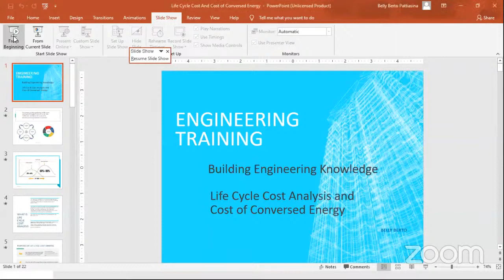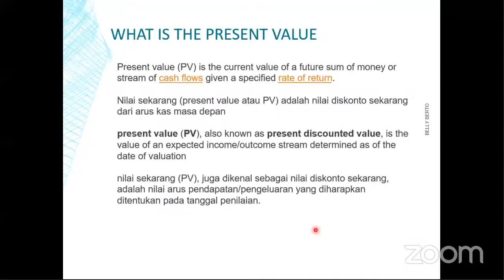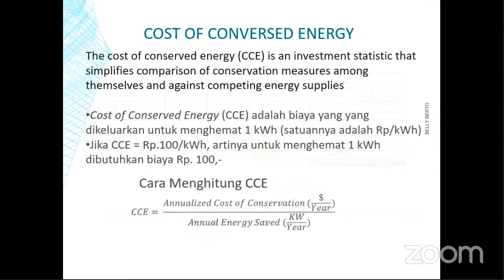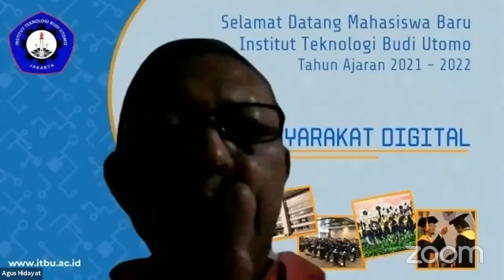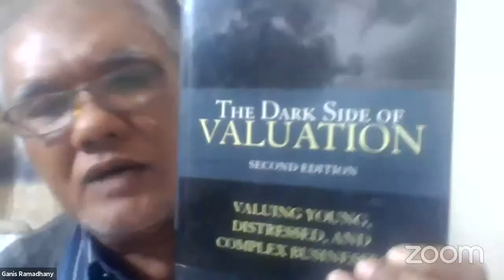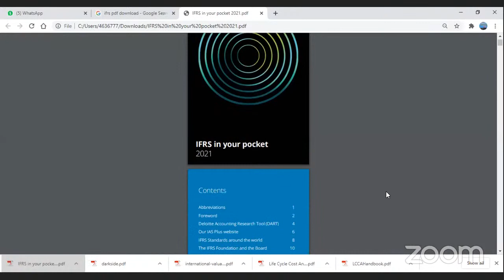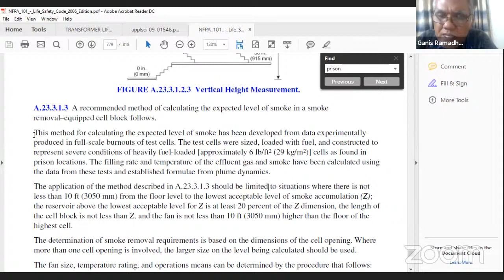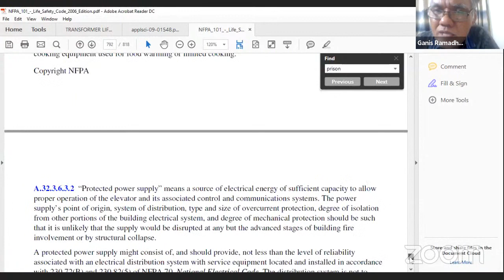MRO Academy - [Bincang Happy] Life Cycle Cost and Cost of Conversed Energy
Halo Rekan MRO! Tetap semangat di minggu yang baru ini ya!
Rabu ini MRO Academy X IMC kembali dengan topic yang menarik yaitu tentang Life Cycle Cost and Cost of Conversed Energy

Topic yang menarik dan akan berguna untuk Rekan MRO sekalian pastinya..

Follow kami juga di social media untuk konten terbaru dan menarik lainnya ya!